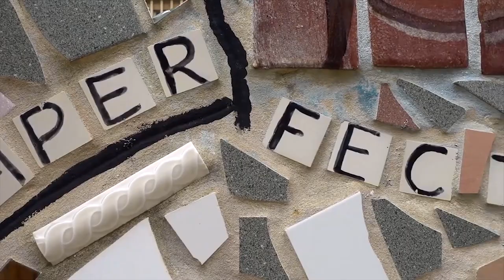TOP 10 Things to do in Philadelphia, Pennsylvania 2023!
Philadelphia, Pennsylvania  is an amazing place to visit in Pennsylvania . If you want to know top 10 what to do in Philadelphia or you need a travel guide, please keep watching.

5. Philadelphia Zoo: You should visit the Philadelphia Zoo because it offers a captivating and educational experience for animal lovers of all ages. As America's oldest zoo, it houses a diverse range of species from around the world. Explore beautifully designed exhibits, witness engaging animal shows, and participate in interactive programs that promote conservation and wildlife education. It's a must-visit destination for a memorable and enriching adventure.

4. Philadelphia Magic Gardens: You should visit Philadelphia Magic Gardens for a truly unique and mesmerizing experience. Created by artist Isaiah Zagar, this mosaic art installation is a dazzling display of creativity and imagination. As you wander through the labyrinth of intricate tiles, broken mirrors, and colorful bottles, you'll be immersed in a world of artistic wonder that showcases Philadelphia's vibrant art scene.

3. Spruce Street Harbor Park: Spruce Street Harbor Park in Philadelphia offers a delightful waterfront experience that shouldn't be missed. With its enchanting atmosphere featuring hammocks, colorful lights, and floating barges, it provides a perfect escape from the city's hustle and bustle. Relax, enjoy the serene ambiance, and soak in the stunning views while savoring delicious food from the various vendors. It's a unique urban oasis worth exploring.

2. Philadelphia City Hall: Visiting Philadelphia City Hall is a must for its impressive architecture and historical significance. As the nation's largest municipal building, it showcases stunning design elements and intricate details. Take a guided tour to learn about its rich history and explore the grand spaces within. It's a captivating experience that offers a glimpse into Philadelphia's past and the importance of this iconic landmark.

1.Philadelphia's Historic District: Philadelphia's Historic District is a must-visit for history enthusiasts and anyone intrigued by America's founding. Stroll through cobblestone streets lined with well-preserved colonial buildings, absorbing the atmosphere of the city's birthplace. Explore iconic landmarks like Independence Hall and the Liberty Bell, immersing yourself in the pivotal moments that shaped the nation. With its rich historical significance, this district offers an authentic glimpse into America's past.